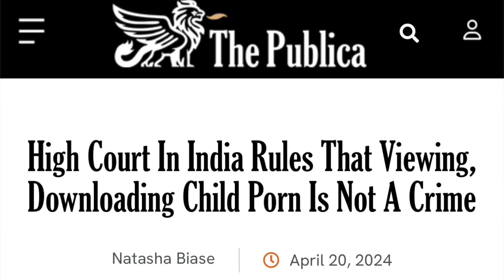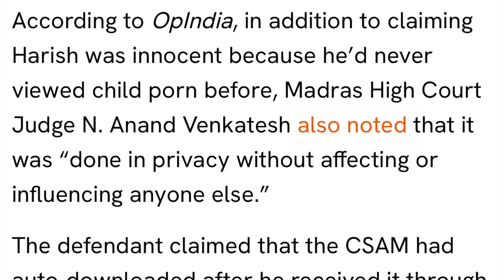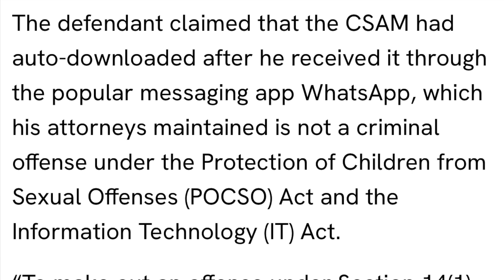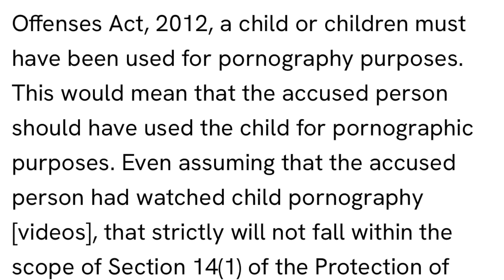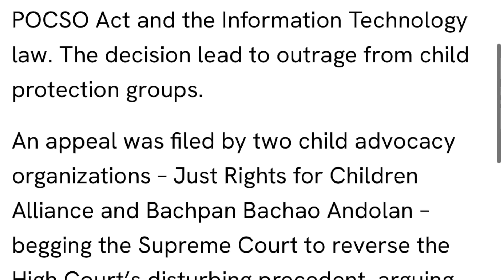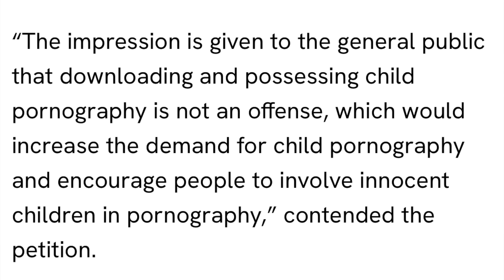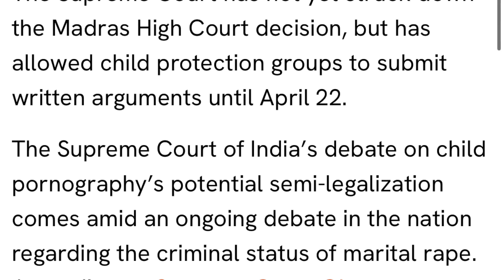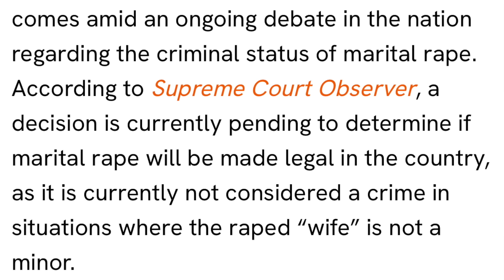India's legal stance on CP is scary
Article referenced:

High Court In India Rules That Viewing, Downloading Child Porn Is Not A Crime